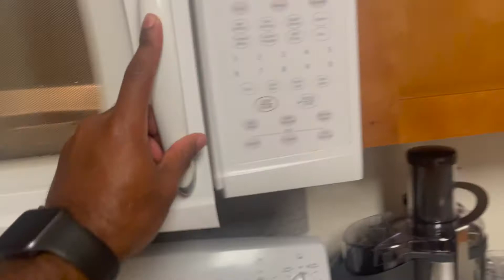OUR DOG HAD PUPPIES WHILE WE WERE GONE!!! 😳😳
She wasn't due for another 6 days, but they decided to come early. The first few days were rough and we had to adapt to taking care of new born puppies. We have come a long way and now they are almost 4 weeks, and will be going to their new home in the next month.

If you can, and would like to support us in giving our son a warm welcome into the world, here is the link to our registry. Anything helps, Everything is appreciated!